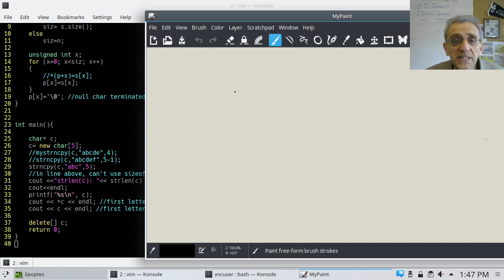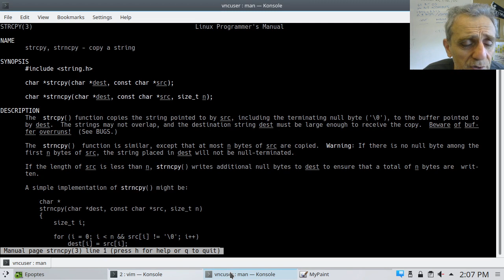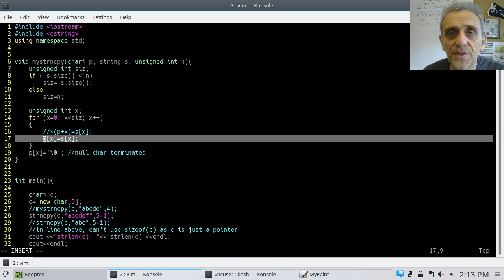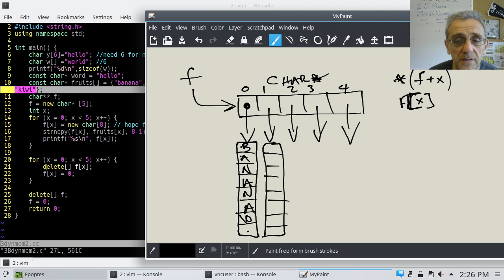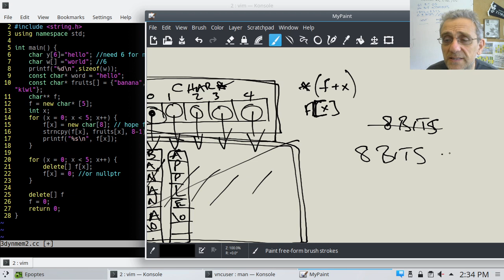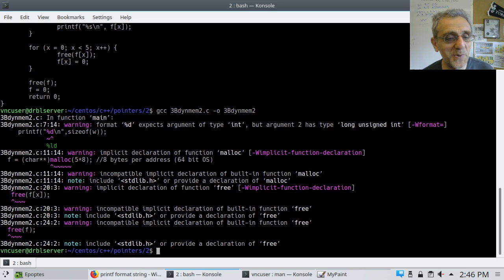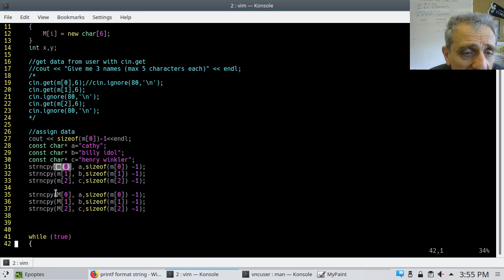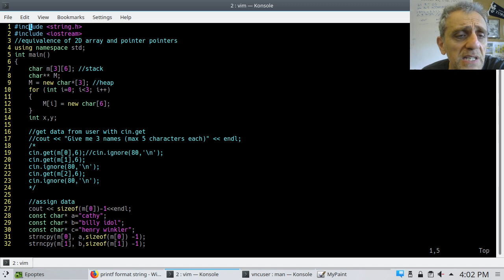CS3 Lesson 18: Pointer arrays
C++